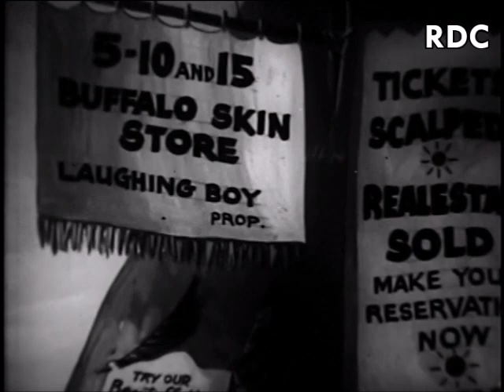NELLIE, THE INDIAN CHIEF'S DAUGHTER [1938] - Walter Lantz Cartoon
A rare Walter Lantz Nellie cartoon, one of six in a series of cartoons.